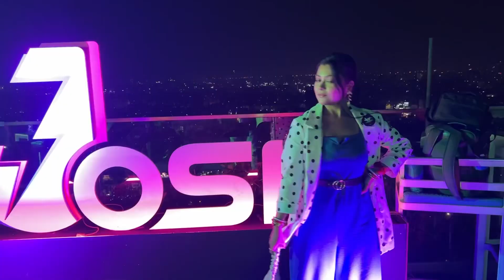Creator Day I Met Prosenjit !! Meeting @DebchandrimaSinghaRoy and Others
Josh app X Svf creator day